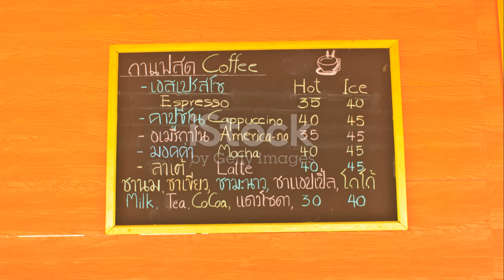Παγκόσμια Ημέρα Καφέ: Η Emirates Σερβίρει 170.000 Κιλά Κα